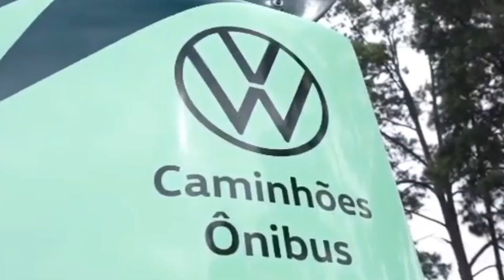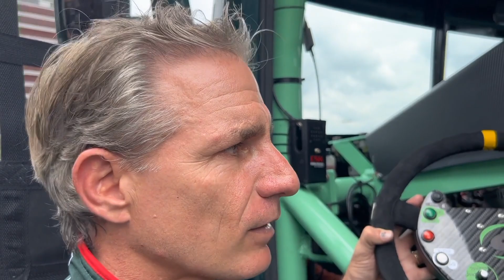Conheça em detalhes o primeiro caminhão de corrida híbrido do mundo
Veja em detalhes o caminhão híbrido da Volkswagen e também uma conversa com o piloto Felipe Giaffone, e com Luciano Cafure, diretor de Marketing
da Volkswagen Caminhões e Ônibus.

A temporada 2023 da Copa Truck vai começar com uma grande e inovadora novidade. No próximo domingo (19), vai estrear nas pistas de Goiânia, o primeiro caminhão de corrida com motores a combustão e elétrico do mundo, o VW Meteor Mission Zero. O #04 que será pilotado por Felipe Giaffone, é parceria de desenvolvimento da Volkswagen Caminhões e Ônibus com a CBMM, Ciser, Giaffone Electric e a R9 Competições.

O Mission Zero é uma iniciativa que tem como objetivo principal, iniciar na Copa Truck, uma das maiores competições de caminhões do mundo, uma jornada em direção a zerar a emissão de carbono deste veículo, a partir de uma série contínua de inovações. A missão de Giaffone, um dos nomes mais importantes do automobilismo do país, será mostrar a eficiência do pesado e demonstrar na pista toda tecnologia que o envolve.

E aí, você gostou dessa novidade? Comenta aqui embaixo!